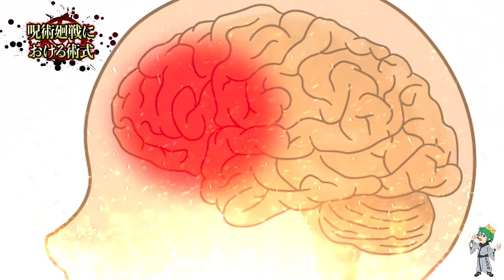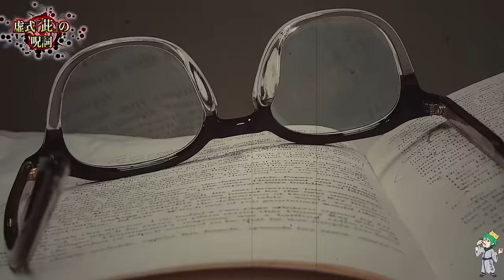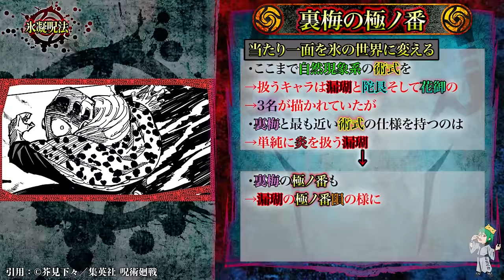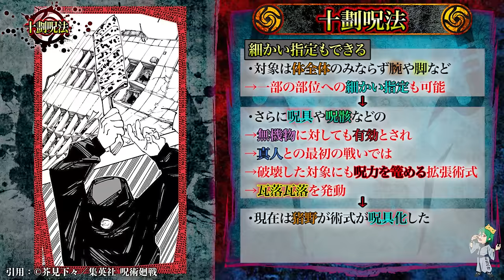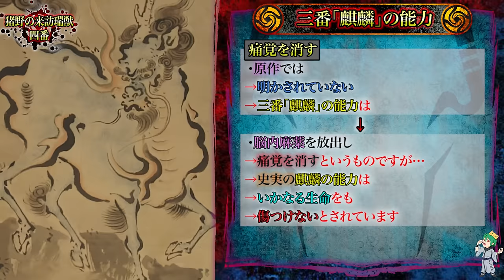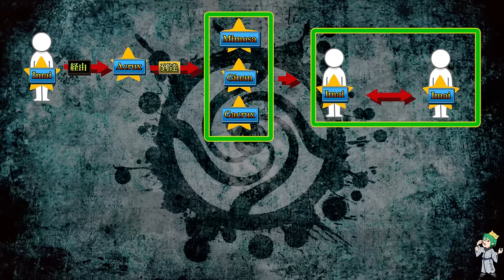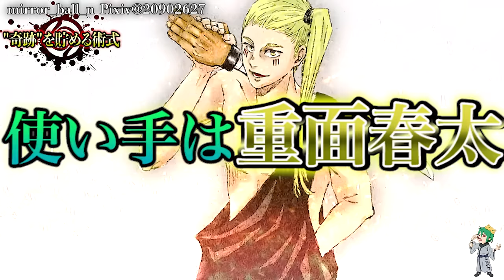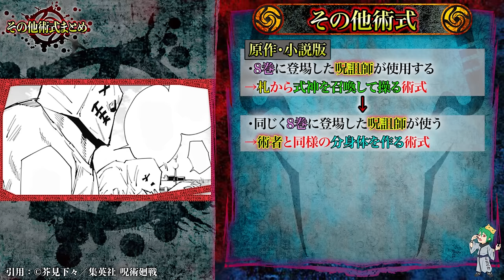【呪術廻戦】呪術戦の至極｢術式｣＆「極ノ番」！！最強64種の術式＆極ノ番の全貌&隠されたエピソードを徹底解説※ネタバレ注意【やまちゃん。考察】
【動画内】
5 様
46屋 様
3100310 様
Amao 様
AyatoCOBALT様
azure ✯ 様
bladen 様
Crain Art 様
cyrover様
Davincifachera 様
Deacon-远 様
Deltapork 様
emo 様
EMU 様
get3 様
H2O 様
Hato 様
hiatus 様
HN 様
izumi  様
Jade_snArt 様
JHC 様
K 様
Kaito 様
KANI 様
Kat 様
KM M 様
KUROKOGIworks 様
Lan 様
LIATE 様
lv9kaito 様
miliL 様
musitsune 様
nagi 様
nazumu 様
P3 様
PORO 様
RAIN 様
rlery様
R小川 様
Saibot 様
SHACHIKU 様
shawn 様
SHIBUYA _ JUJUTSU KAISEN 様
SIBATO 様
SIRRRRA 様
soda 様
Sync 火 様
TAKA 様
TARO 様
totam 様
TYJ 様
YUI 様
zefra様
アークレイ様
アラタ 様
いの様
いる田 様
うどん。様
うろんなネコ 様
えかきるぱ 様
おき 様
おぐらあおい 様
おじや様
かな 様
かふぇin 様
くきわかめ様
ｸｼｬﾐ 様
くすや 様
ケイ様
けーちゃん 様
ゲオブバビ様
ことち 様
こままこ様
ささみ 様
さざんか 様
サビオ 様
サラダラバダ 様
しか 様
しば 様
じゃのめ 様
シロ 様
スカル 様
ゼロ 零 様
そぼろ様
たろみ様
ツキシロ 様
つぐも様
ツングー正法 様
トーチケイスケ 様
ときおか 様
ナイ 様
なかの桃太郎 様
なかやまゆうじ 様
なこのすけ 様
なみき 様
ねこくま 様
パイナポー 様
ばしょ～ 様
はる 様
ヒダリー 様
ひとはﾁｬﾝ様
へぷうさ 様
ほんた はなお 様
まえば♡様
まつたろう様
まろん 様
みかさ様
みぎだ 様
みる茶様
ユリキャノン 様
ゆんちょ様
ヨシみかん 様
ヨッシー 様
るみえ_Rumie様
レンジーヌ様
ロクバ 様
ゑ 様
葵 翔 様
塩鮭 様
夏子 様
牙ya 様
怪重 様
甘多 様
丸焼きどらごん様
休  様
銀之丞  様
九わん 様
虎太郎 様
紅 様
坂本 様
山葵様
四個様
時島シクカ 様
若木放勋 様
珠衣(aqua)  様
秋風楼 様
小路さこ様
真平様
水月ルゼ 様
千速 怜 様
千鸟袭  様
団子 様
猫又汐沁 様
梅田ん様
番地 様
福沢ユ吉 様
麻先みち様
味噌乃 様
冥 様
面様
有間次郎 様
鈴春ﾟ様
浪漫奵 様
國丸 様
潘潘没有Hp 様
颯様
鹌鹑 様
봉술 様
카제 様

▼BGM&効果音
・Music is VFR
・MusMus
・DOVA-SYNDROME
・甘茶の音楽工房
・魔王魂